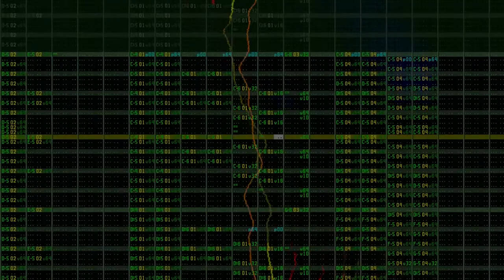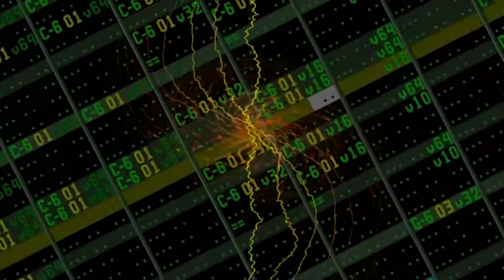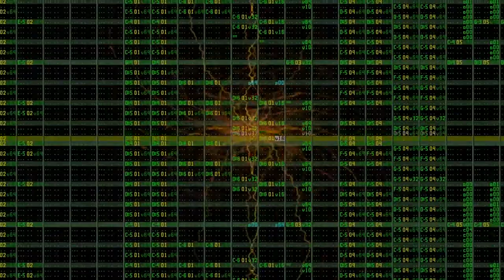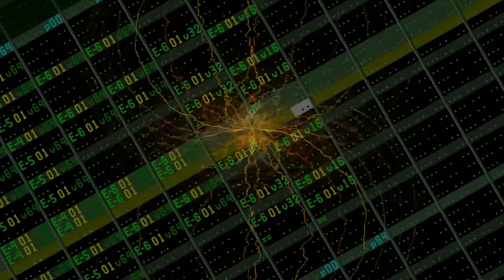Provisional Government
First track I made with ModPlug Tracker way back in 2000.
Visualisations:

CatalystTheElder - Electric Rosebud_Phat_texture_edit
Bmelgren & Krash - Rainbow Orb Peacock (Lonely Signal Gone
MPT - Piano Roll